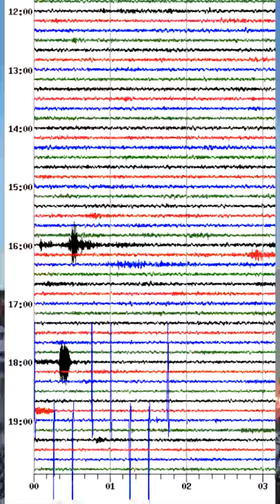METALLICA CAUSA TERREMOTO NOS EUA!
No último dia 3 de setembro, durante um jogo de futebol americano entre equipes da Virginia e Carolina do Norte, a música Enter Sandman, do Metallica, foi cantada com tanta empolgação pela torcida que um sismógrafo do Observatório Sismológico da Virginia Tech registrou a ocorrência. Já sem restrições por conta da pandemia, a equipe da Virginia - que costuma entrar em campo ao som do clássico do Black Album, venceu o jogo por 17 a 10.

SEJA MEMBRO DO CLUBE TUPFS E TENHA ACESSO A UMA SÉRIE DE VANTAGENS! Você pode escolher um dos planos abaixo:

HEADBANGER (R$ 1,99 por mês)
Acesso antecipado aos vídeos novos do canal, seu nome divulgado durante os vídeos em agradecimento e outros conteúdos exclusivos! Além disso, terá um selo de fidelidade ao lado do seu nome sempre que deixar um comentário e emojis exclusivos.

ROCKSTAR (R$ 4,99 por mês)
Além de todos os benefícios anteriores, você ganha acesso ao nosso grupo exclusivo no WhatsApp. Nele, você fará parte de uma incrível comunidade de aficionados por música. Você também interage diretamente com os criadores, dá nota nas resenhas, deixa perguntas para as entrevistas e participa de várias outras maneiras da criação de conteúdo no canal.

METAL GOD (R$ 7,99 por mês)
Além de todos os benefícios anteriores e dar uma grande ajuda para a nossa criação de conteúdo, você pode ESCOLHER TEMA DE EPISÓDIO. Dentro da temática do canal, é claro.

"TOMAR UMA..." VERSÃO PODCAST!

Agora o nosso conteúdo está disponível no formato áudio também, ideal pra quem gosta de curtir as resenhas ou as entrevistas no ônibus, no metrô, fazendo exercício, lavando os pratos, etc. Você pode nos ouvir no Spotify ou no seu agregador de podcasts favorito:

RSS feed (para colar no seu agregador, caso não nos encontre)